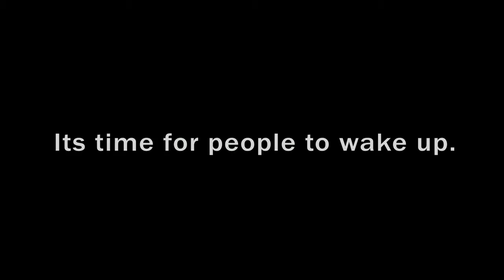Cauvery water Issue Stop abusing actors Spread Love